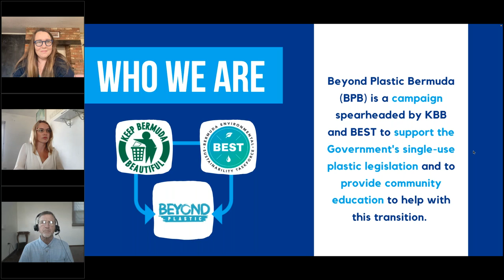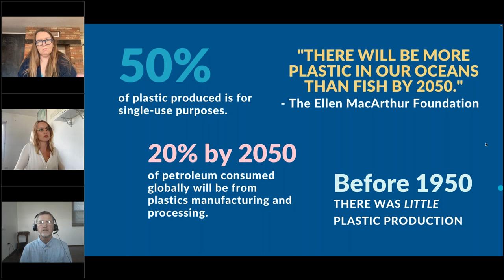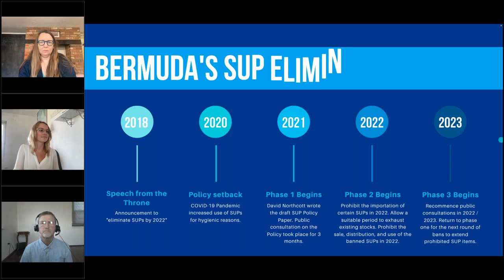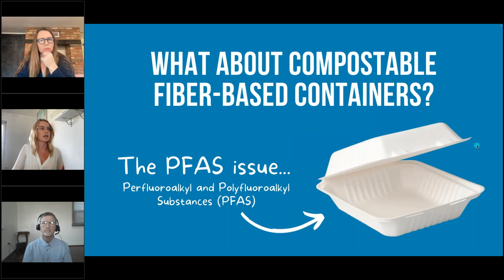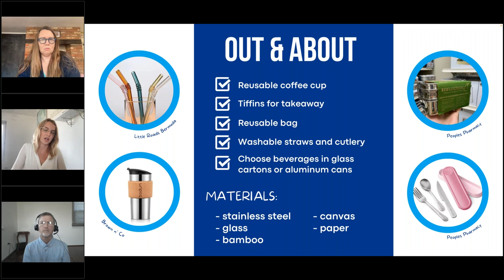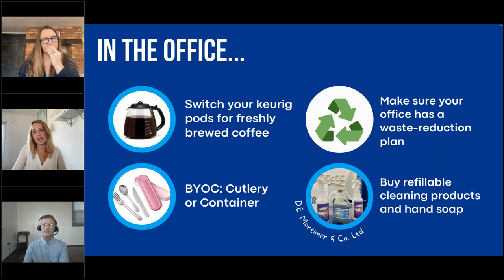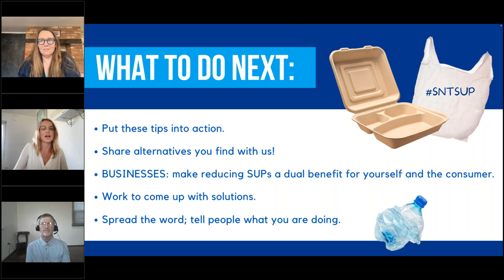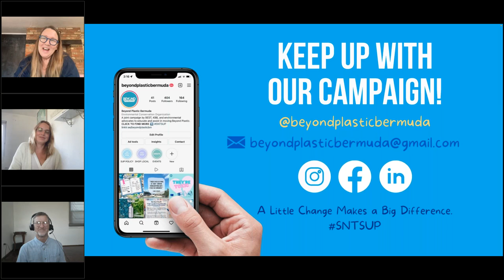BEDC Webinar Series Part 2: Break Free From Plastics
On part two of the series Erich Hetzel, Katie Berry and Maclean Smith host a discussion on what everyone can do do move away from single-use plastics and the alternatives. For more details follow @beyondplasticbermuda on Facebook and Instagram.